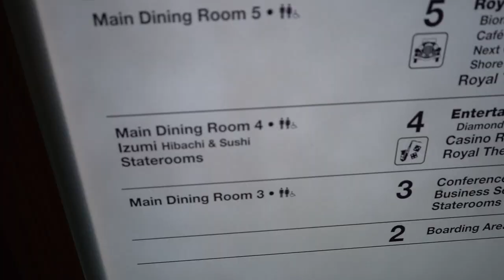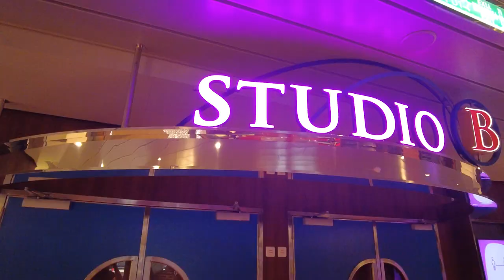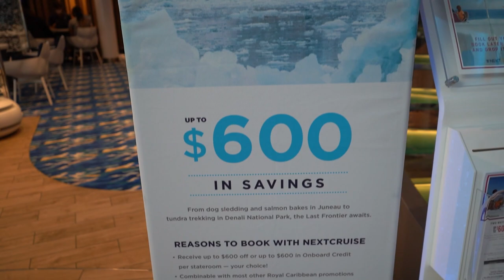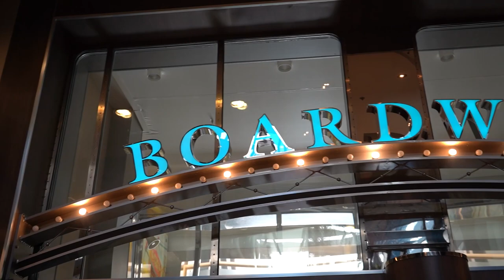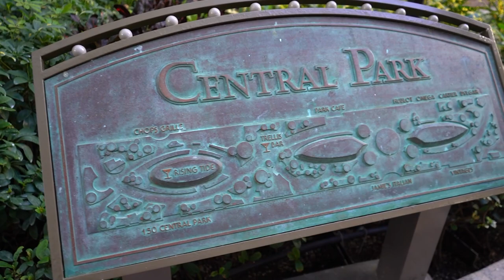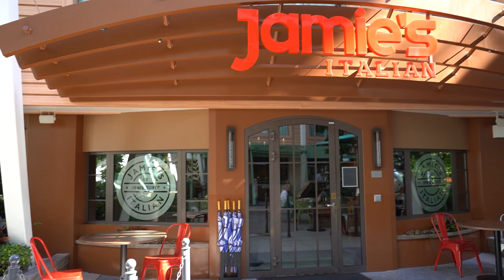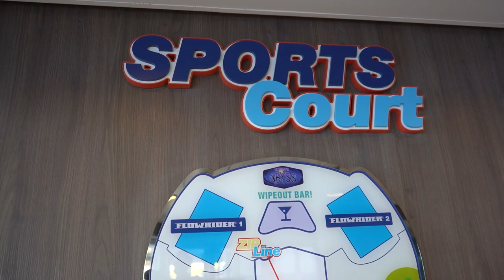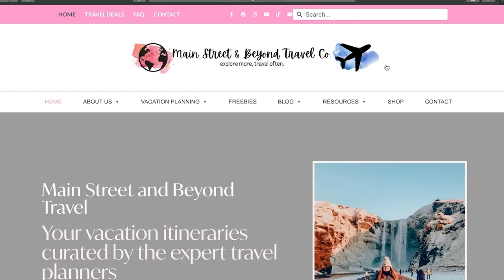Harmony of the Seas Cruise Ship Tour!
On our day at sea with Royal Caribbean- we bring you a full cruise ship tour of the Harmony of the Seas Oasis Class Ship. This ship has so many fun things for families to do- including water slides, regular slides, mini-golf, multiple restaurants, bars, lounges, and so much more. There are also great shows and entrainment onboard- featuring the largest aquawater show at sea.

Main Street and Beyond Travel Co., LLC. is a fully-licensed and certified travel agency that can help you plan your entire trip for 100% free. Use the links below to learn more and get started!

PACKING LISTS:
Disney Packing List
Cruise Packing List
Amazon Shopping Guide